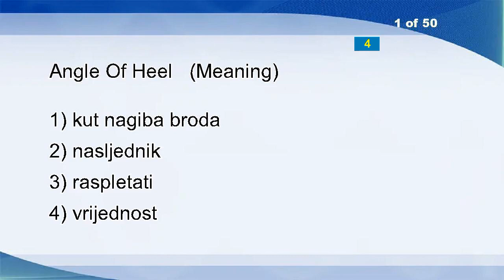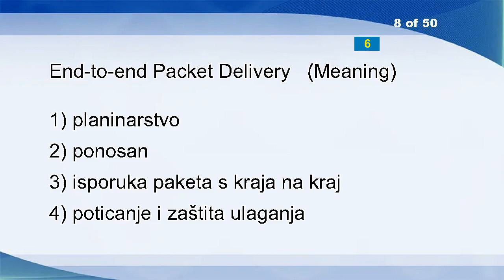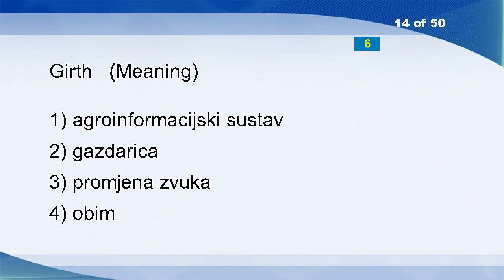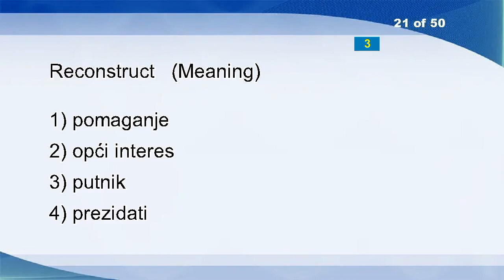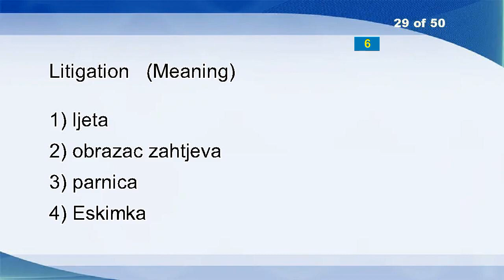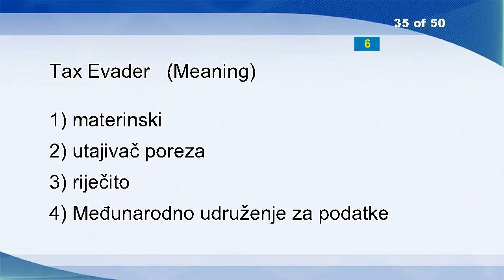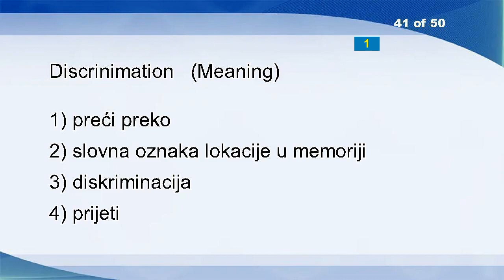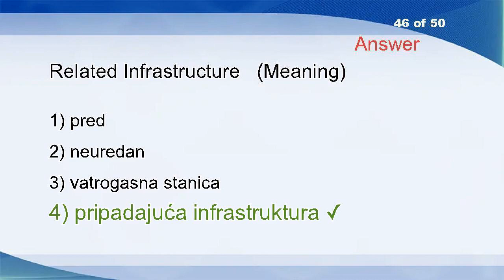English Croatian Vocabulary Word Power Test 418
Angle Of Heel
Eloquence
Eulogy
Sudden
Agreement Slip
Anti-icing
Purchase
End-to-end Packet Delivery
Plant Health Control
Saloon
Different
Payment Sheam
Unfeigned
Girth
UNIX (unix)
Meteorism
Vesicle
Any
Creating
Compass
Reconstruct
Rules Of International Law
Scream
Tore
European Organisations
Plait
Actuating
Hailstorm
Litigation
Disgust
In Patient
Folklore
Ecological
Conventions
Tax Evader
Capital Letter
Worst
String
Foster Child
Typhus
Discrinimation
Umbilical
Parent
Waste Disposal
Law-court
Related Infrastructure
Soundness
Licensor
Radar- Satellite Images
Near-real-time